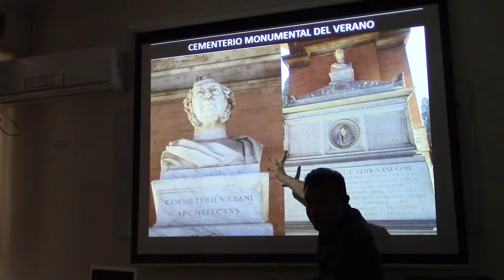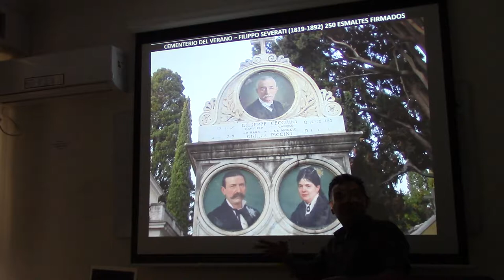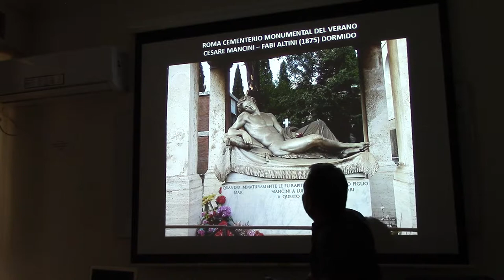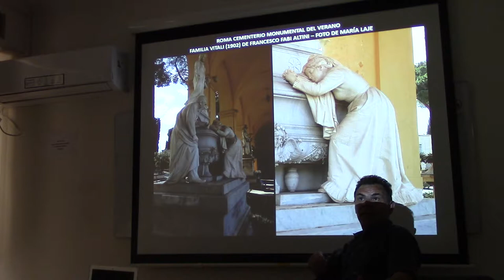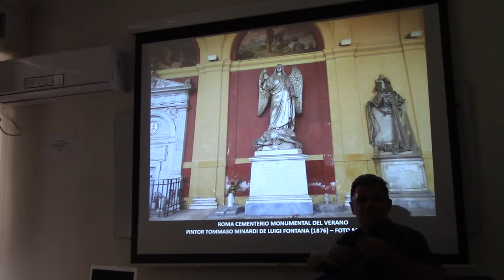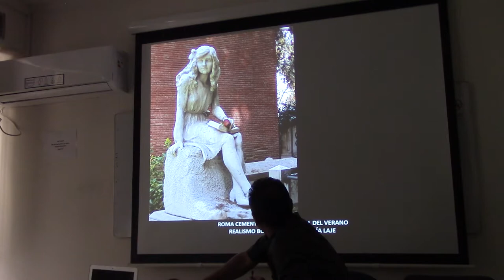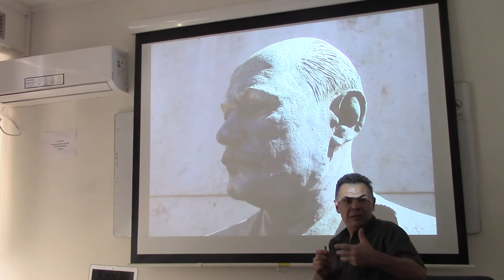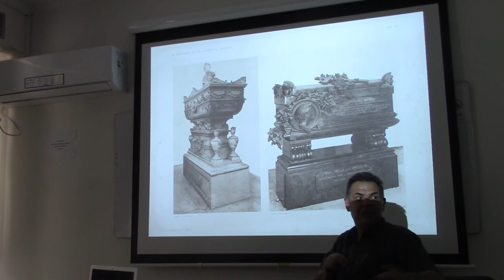277 FILIPPO SEVERATI EL MEJOR PINTOR DE CEMENTERIOS DEL MUNDO POR JUAN LAZARA